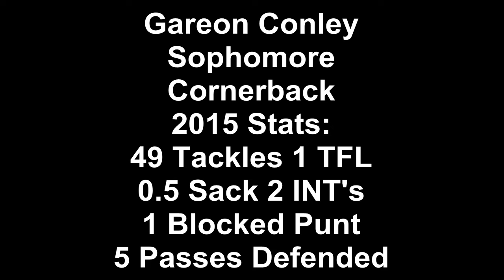Gareon Conley || Sophomore Highlights ᴴᴰ || Ohio State Buckeyes || Oakland Raiders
Song: Kush - Dr Dre

Gareon Conley's 2015 sophomore highlights at cornerback at Ohio State

Please Enjoy and Thank You. GO BUCKS!